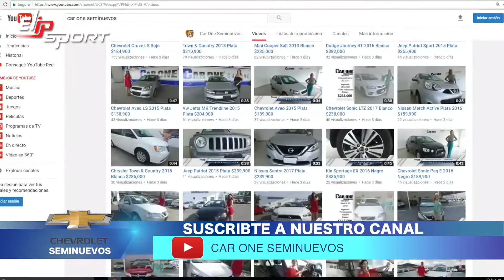Chevrolet Sonic 2016 đã được trang bị gì?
Tập đoàn thể thao Elipsport chuyên cung cấp các thiết bị chăm sóc sức khỏe chất lượng, uy tín như ghế massage, máy chạy bộ, xe đạp tập,...mang đến cho bạn một sức khỏe ổn định, dẻo dai để có thể trải nghiệm những chiếc xe hơi yêu thích tốt nhất. Truy cập ngay Elipsport.vn để mang về những sản phẩm phù hợp chăm sóc sức khỏe của mình nhé!